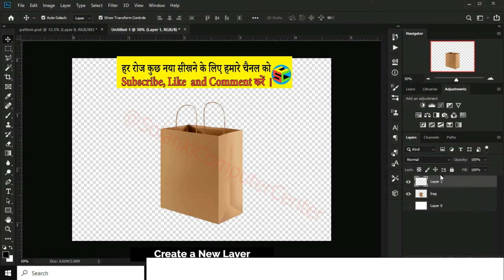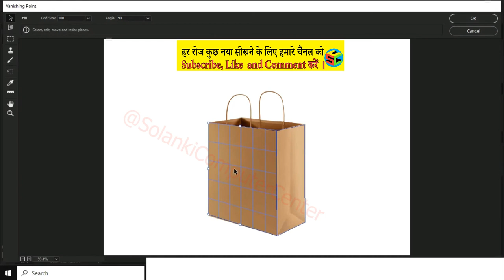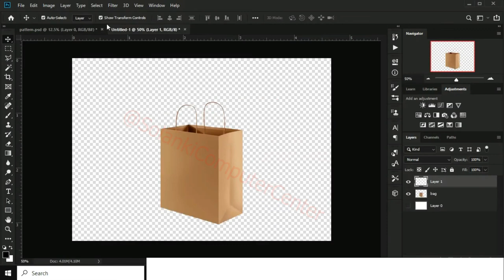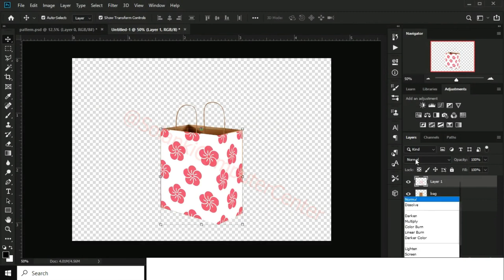Photophop Graphic Design Part 1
इस वीडियो में आप जानेंगे कि फोटोशॉप से ​​डिजाइन कैसे बनाते हैं। इससे सभी की बेहतर तैयारी हो जाएगी ।